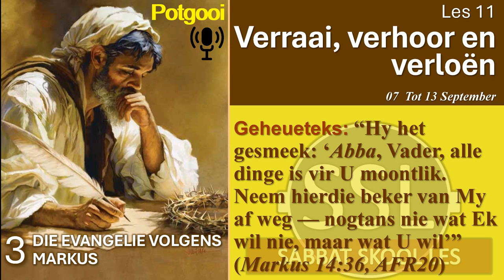Sabbatmiddag 14 Sept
Les 12 –  Kruisverhoor en aan die kruis deurboor
14 tot 20 September.

Aanbieder:
David Kühn

CREDITS:
Jesus Christus.